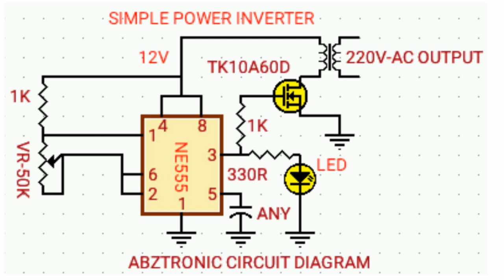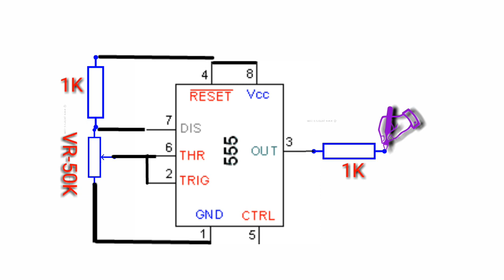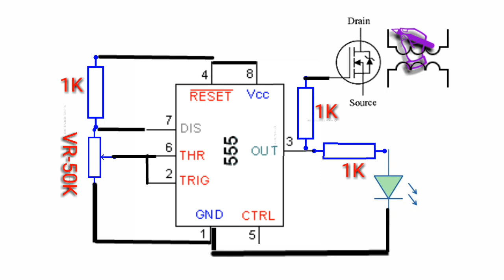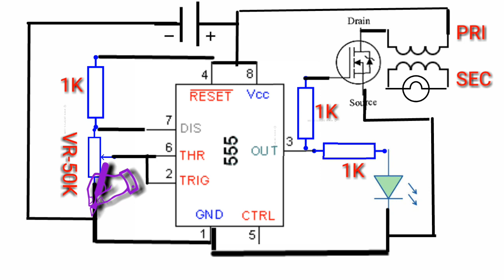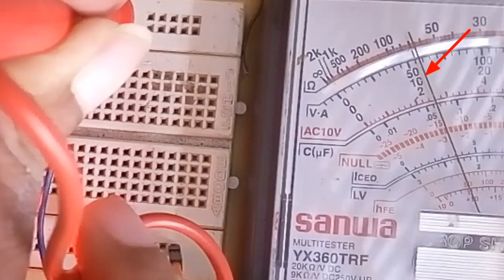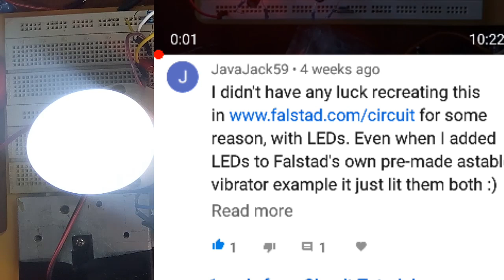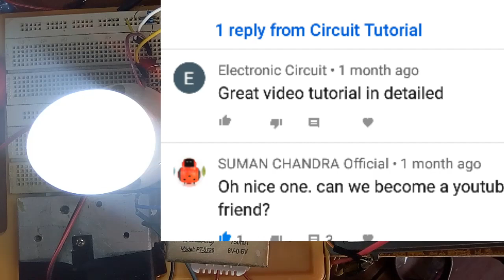How to make step by step inverter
Part3; How the Mono stable modr worning

Part2: how the bistable mode working

Part1:How the Astable mode working

How the astable mode working using 2 transistor